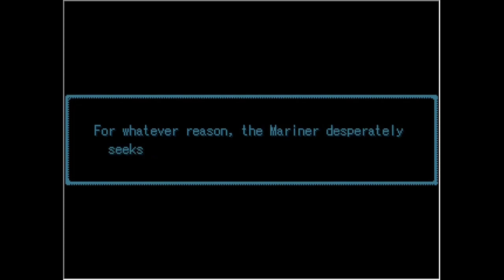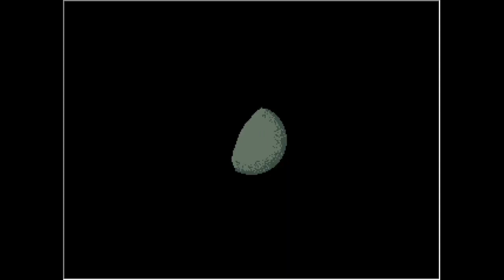Moon River ‐ [Full Playthrough]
Moon River is an atmospheric experience with very light narrative and gameplay elements by BadAlias/Patrick Guillemette (@BadAlias).

You are someone called the Mariner, a sailor who's been out at sea for an incredibly long time. You are headed to Elapse Island, one of the last known places of the world. There, it is said the people only exist in the moonlight, as well as the river that runs through the island: "Moon River." For whatever reason, the Mariner desperately seeks something at the end of the river. Your goal is to find where Moon River ends.

Chapters:
00:00:00 Start
00:01:49 2:00 AM
00:20:10 3:00 AM
00:43:11 4:00 AM
01:03:57 5:00 AM
01:34:25 6:00 AM
01:46:25 Warm Stones Secret